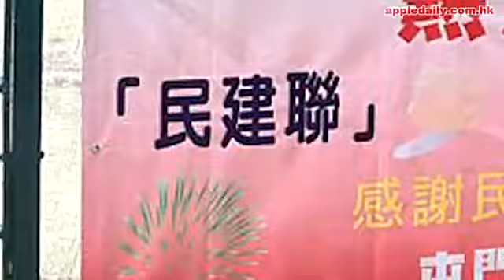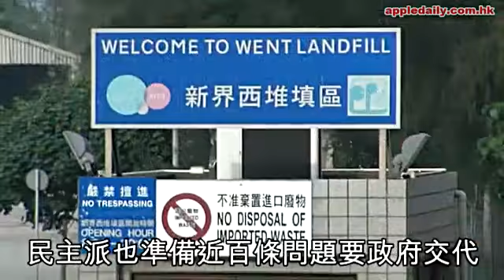擴建堆填打拉布 發叔離奇撐長毛